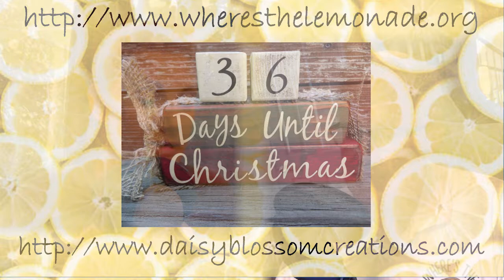Podcast 2:6 - Valentine's Day Expectations vs Reality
Valentine's Day is always a stressful time for people. Expectations of the perfect romantic day never match the reality of the day. In this episode, we talk about our successes and failures of Valentine's Days past. It is a "funny look" at a difficult time of the year for many men and women throughout the world.

Based on St. Valentine
Second card-sending holiday right behind Christmas
Started as notes passed from person to person expressing real feelings
The chocolate industry got involved
The card industry got involved
Stats on Valentine's Day
6 million couples get engaged on Valentine's Day
$18.2 billion will be spent this year for Valentine's Day
54% of persons will celebrate Valentine's Day this year
190 million cards
250 million roses
Most wanted gifts for women (Big loving gestures, some love it,  and some hate it)
Card
Flowers
Chocolate
Jewelry
Most wanted for men
Sex
Chocolate
Expectations and Reality
Inequality in the holiday
More pressure on men than women for this holiday
Women expect men to do something romantic for Valentine's Day
So why (80% of cards are bought by women)?
Mostly for kids and grandkids
Our first Valentine's Day disaster
Our second Valentine's Day disaster
Setting expectations: Paige tells Darren exactly what she expects for the holiday (but then apparently doesn't mean it)
Communicate your needs as long as they are not ridiculous
Ideas for Valentine's Day
For men to women
Put some thought into your gift
Keep it simple. Do something different on that day. Something outside of the ordinary
Darren does not get Paige flowers on Valentine's Day. He does it throughout the year.
A card with a handwritten note might be just what she needs
For women to men
I want to just get through this holiday without making her too disappointed
We have changed the holiday to be a fun family dinner auction
Thanks, Survivor
It takes the pressure off of having something extremely romantic and instead is something fun with the kids
This doesn't mean we don't do something romantic around that time